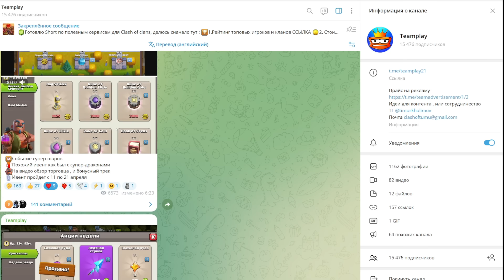🤓 ЗАЧЕМ БАФНУЛИ ЭТУ ИМБУ ? СУПЕР-ШАРЫ СОЛО ! НЕДОНАЧУ ! CLASH OF CLANS